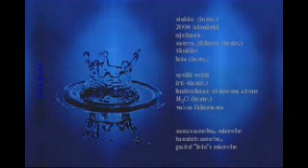Syvä Vesi - B3 - Kuitenkaan Ei Unessa Aivan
Kasetilta: Syvä Vesi (2002)

sana: ameba, microbe
tausta: ameba